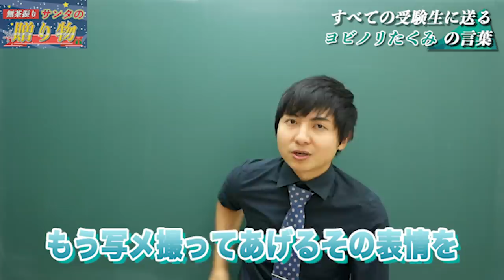【超豪華】大物YouTuberに「うちの受験生たちを励ましてくれ」とお願いしたら、いろんな意味で素敵な動画になった。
無茶振りに快く応じてくださった皆さま(敬称略)

みなさん、お忙しい中ご協力頂きありがとうございました。

‹使用音源›
「甘茶の音楽工房」